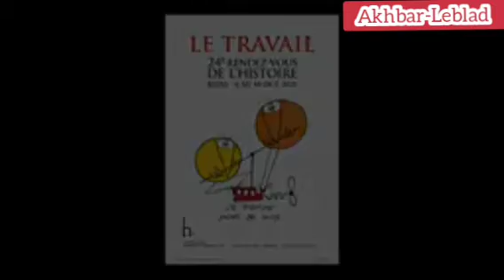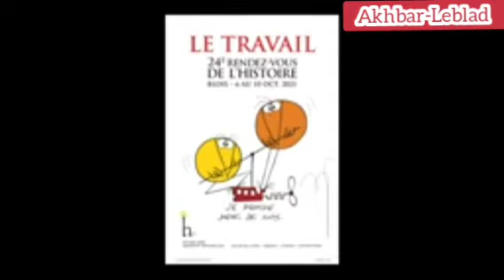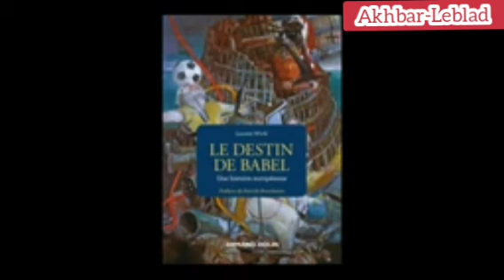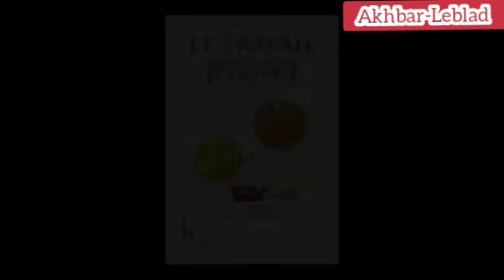Un débat à écouter, un livre à lire. Laurent Wirth. Le destin de Babel une histoire européenne.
Laurent Wirth.  Le destin de Babel une histoire européenne. un livre à  lire, un débat à  écouter.